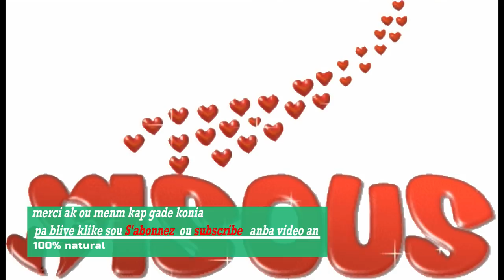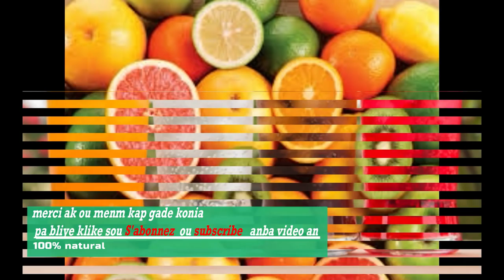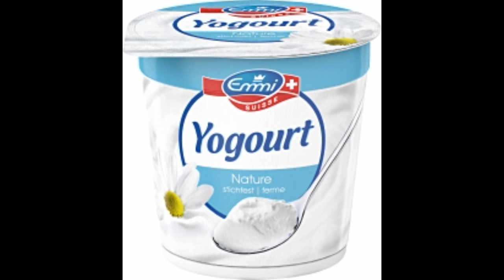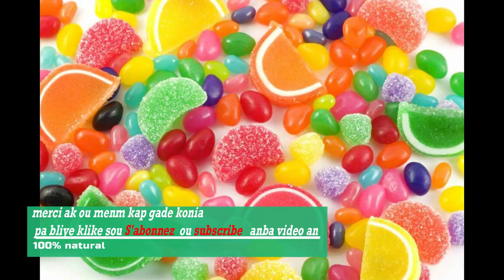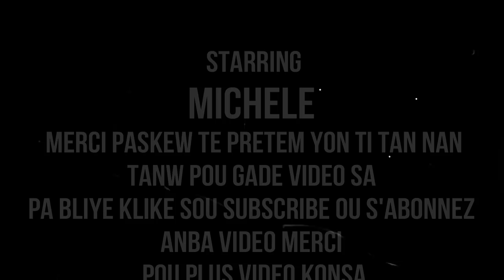MANJE/ALIMAN OU PA DWE MANJE NAN MATIN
klike sou link sa pouw we pati 1 an MANJE/ALIMAN OU PA DWE MANJE NAN MATIN